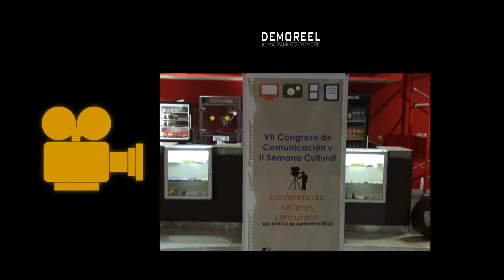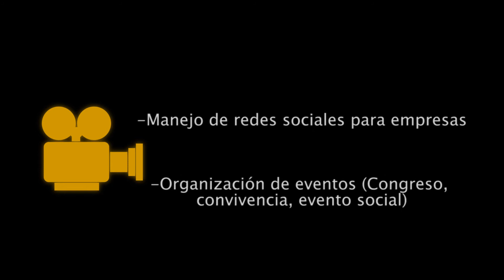Demoreel personal Alma Romero Fotografía y video Profesional Guanajuato